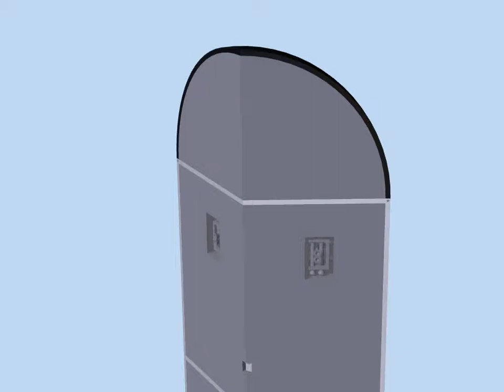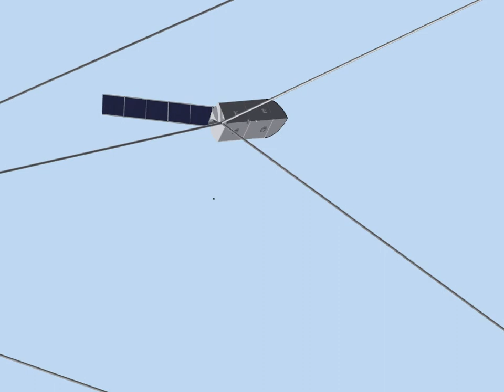Tripod De-orbiting System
This is my senior design project that involved the design and development of a satellite capable of de-orbiting space debris from low earth orbit. The spacecraft starts out as one body and then upon entering active mode, it separates into three crafts, each attached to a point on a tetrahedral net where the debris is collected. I was responsible for the design and performing of structural and thermal analysis on the propulsion systems.